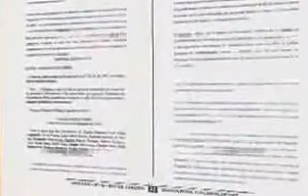Claudio Cavalcanti Combate Ferozmente a Vivissecção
Claudio Cavalcanti cria Lei contra experiências científicas com animais